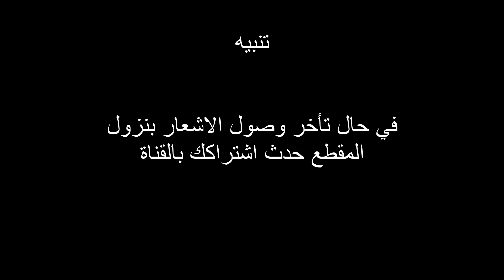الدفلوك - لمت سلب يحتاج هدوء في الاستخدام شوف RM 1130